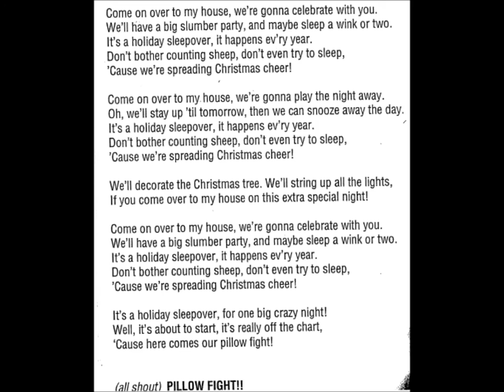02 Holiday sleepover soukeroff Henry